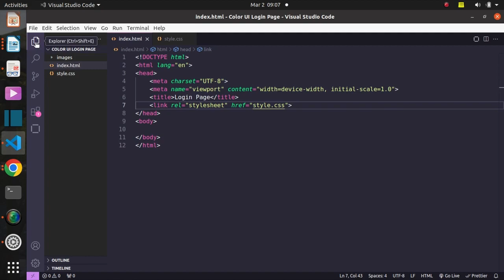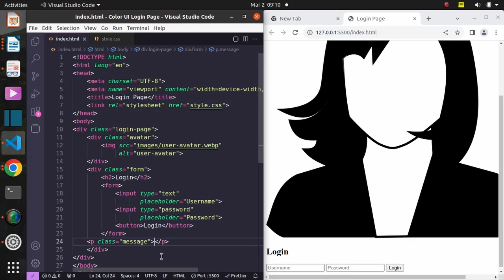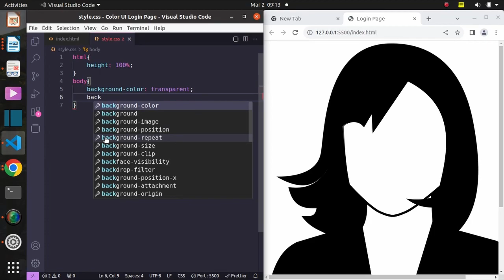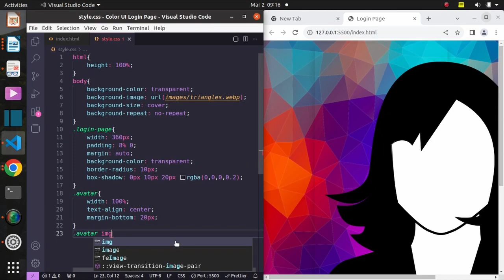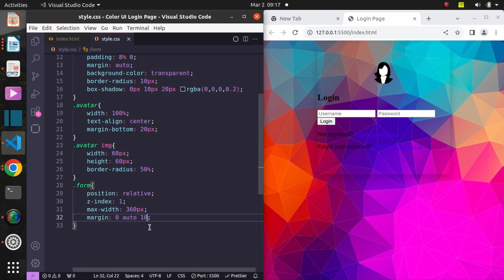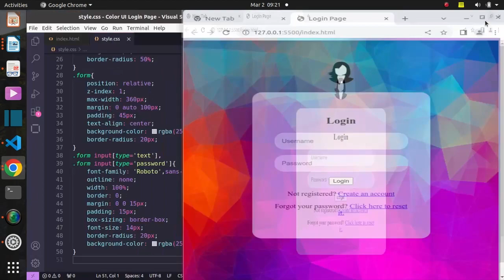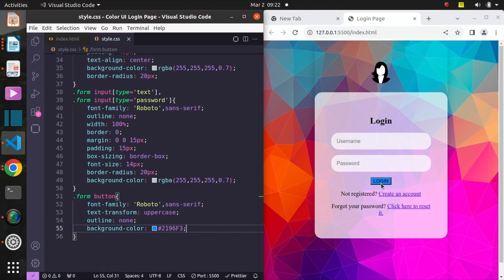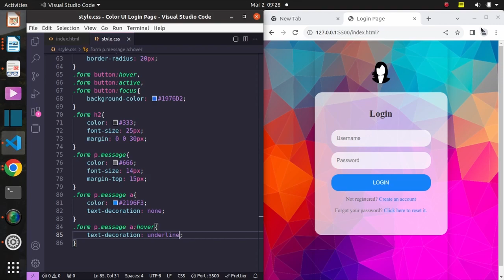Create A Colorful Login Page With HTML & CSS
In this video you will learn how to create a colorful login page using HTML & CSS.